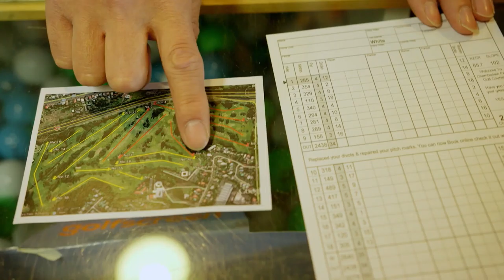Beez and Carla head to the golf course for a family day out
Beez and his son, Rylon, team up with Carla and her daughter, Atlantah to show us how a family day out playing golf can build friendships, strengthen relationships and improve our wellbeing amongst whānau on Whānau Living